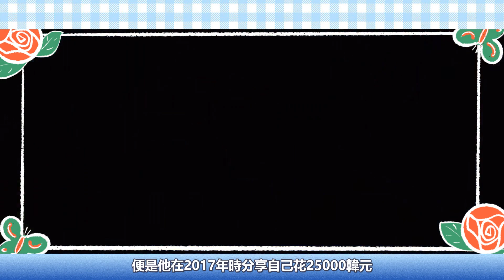一個鏡頭被金編欽點？活該你紅！禁欲人夫鄭成日竟是活在最底層的人？餓到喝街道積水，一天打8份工！為演戲3個月減80斤，20年音樂劇苦練演技！一夜爆紅背後，這一幕讓人心酸#鄭成日#宋慧喬#黑暗榮耀#河道英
年初小火一番的韓劇《黑暗榮耀》男二號鄭成日（飾演河道英）
被編劇如此形容
他全身都恰到好處
帥到讓人不
前幾日
他在節目中透露了自己艱苦的成長經歷
吸引了人們的視線
接下來
就跟隨小貓君一起來看看吧